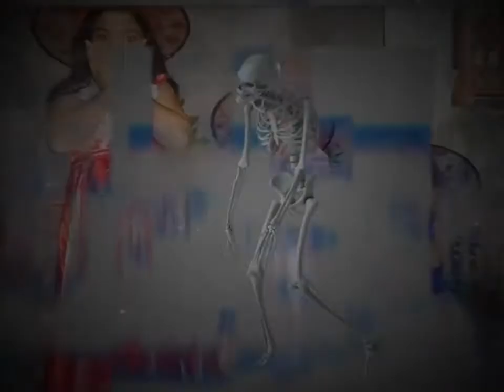Halloween 2021 (thanks po dito)